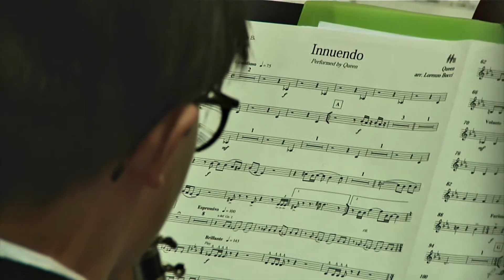Innuendo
Concert enregistré le 19 mai 2019

Direction : Olivier Bourlon

Son : Jean-Pierre Brigot
Image : Jean Paul Cardo, Frédéric Duvillard
Montage : Ludovic GOMEZ

Musique de Queen (Brian May ; Freddie Mercury, John Deacon, Roger Taylor).
Arrangement Lorenzo Bocci.

Faut-il encore présenter le groupe Queen. Formé en 1970 par Freddie Mercury, Brian May et Roger Taylor, ce groupe est considéré comme étant l’un des plus grand groupes de rock Britannique de l’histoire. Il a vendu plus de 300 millions d’albums à l’échelle internationale.
La chanson Innuendo est extraite de leur dernier album éponyme. Elle n’est pas sans rappeler les débuts du groupe. En effet, les premiers albums de Queen sont caractérisés par le même genre d’envolées lyriques de la part de Mercury, aux frontières de l’opéra et du hard rock.
 Le titre se caractérise donc par le mix de différents styles : couplets et refrains sont en mesure hard rock avec quelques éléments symphoniques, mais au milieu on trouve du Flamenco, de l’opérette et du rock progressif, avec une utilisation exubérant de virtuosité, mesures asymétriques et overdubs.